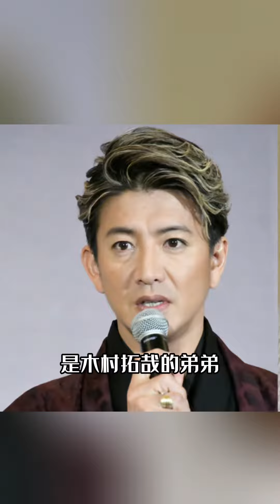木村拓哉の弟，以哥之名出轨？！